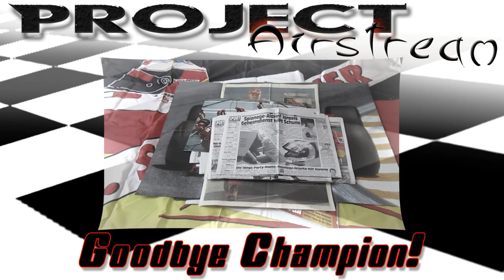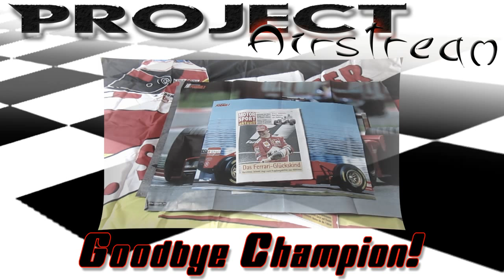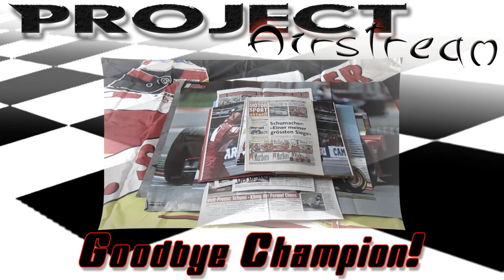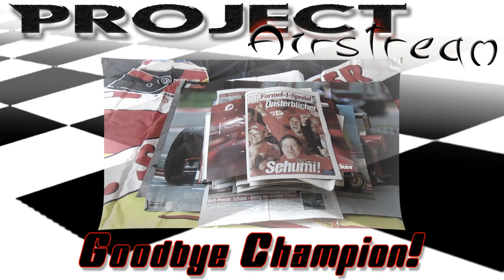Schumi Abschiedshymne (Project Airstream - Goodbye Champion!)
Die Abschiedshymne für Schumi von Project Airstream!